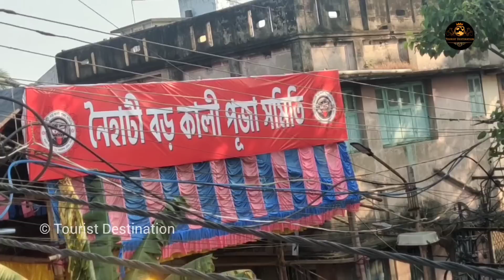BORO MAA VASAN 2022 I Naihati Boro Maa Kali Puja 2022 I Naihati Boroma Visarjan I Boro kali Maa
Kali puja 2022 | নৈহাটি বড়মা বিসর্জন | Naihati boro ma kali puja 2022 | Naihati boro ma | নৈহাটি বড়মা 2022 | Naihati Boro Maa

|| ধর্ম হোক যার যার,বড়মা সবার ||
২৯ ফুটের কালী। চলতি কথায় ১৪ হাত কালী নামেই পরিচিত নৈহাটির অরবিন্দ রোডের বড় কালী। তবে নৈহাটির মানুষ 'বড় মা' বলেই ডাকেন তাঁকে।নৈহাটির 'বড় মা'কে দর্শন করতে হাজার হাজার মানুষ সমবেত হন।

Naihati Boro Maa 2024 Kathamo Puja
Naihati Boro maa Kali Puja
 Boro Kali Maa Naihati
Naihati Boro Maa
Boro Maa Kali Puja Naihati 2024
Boro Maa Kali
Boro Kali Maa
নৈহাটি বড়মা
বড়ো মা
নৈহাটি বড়মা 2024